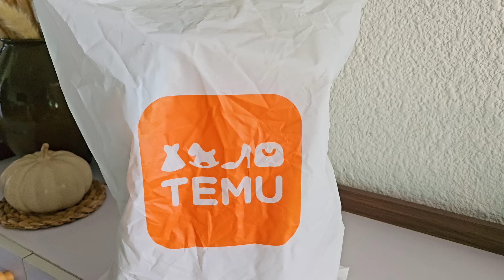HAUL TEMU Halloween 2024 👻 Decoración Para Halloween ✨ IDEAS PARA DECORAR HALLOWEEN 🦇 TEMU OFERTAS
🎁 Código 【dmn7558】

⏰El código caduce en 24h después de la recogida, ¡date prisa!temumexico

Portavelas de hierro forjado negro para casa, sin velas MX$108.89💰 (Original Price MX$362.99💰)

Juego de Portavelas de Hierro Fundido Negro Vintage Apta para Velas con un Diámetro de 0.88in, Perfecto para Exhibición en Mesas de Cocina y Comedor MX$119.95💰 (Original Price MX$399.85💰)

Decoración de Resina de Calabaza de Halloween Espeluznante - Adorno Versátil para Mesa y Jardín para un Ambiente Aterrador MX$59.99💰 (Original Price MX$199.98💰)

Juego de Fundas para Almohadas de Halloween Estilo Minimalista Ideal para Decoración del Hogar y Dormitorio MX$98.99💰 (Original Price MX$329.99💰)

Cubo Encantador  Decoración de Halloween, Uso Interior/Exterior MX$110.99💰 (Original Price MX$369.99💰)

6 piezas de Ramos de Gypsophila Seca de 17"  Ideales para Navidad, Halloween, Pascua y Acción de Gracias MX$104.99💰 (Original Price MX$349.99💰)

Elegante Portavelas de Estilo Nórdico - Aleación de Zinc, Perfecto para Decoración del Hogar y Sala de Estar MX$43.34💰 (Original Price MX$154.39💰)

1 bandeja de servir ovalada de madera para Navidad y Acción de Gracias MX$194.99💰 (Original Price MX$649.99💰)

Elegante Cuenco de Cerámica Esmaltada  MX$78.29💰 (Original Price MX$399.99💰)